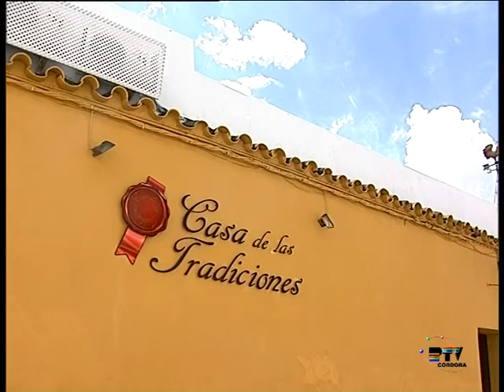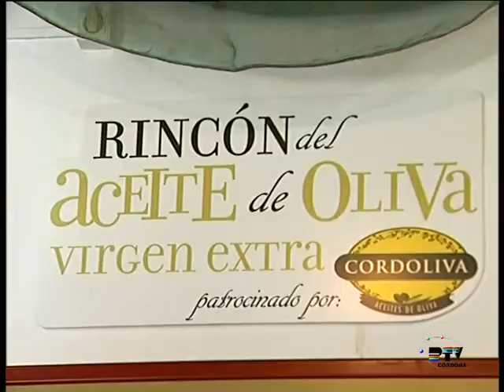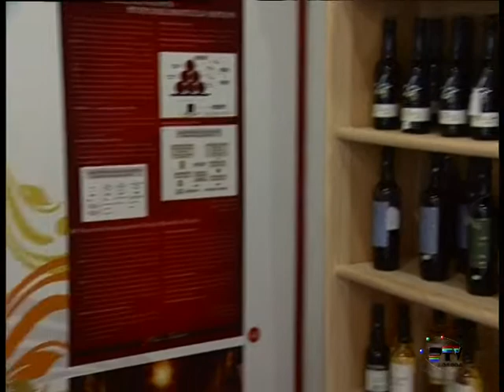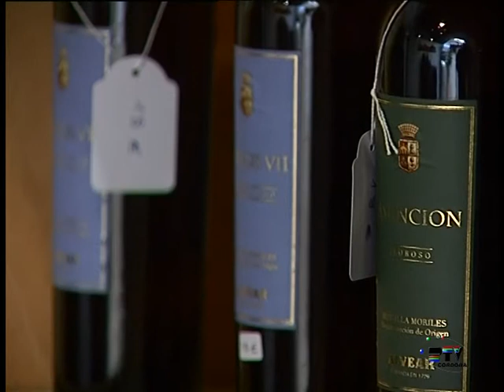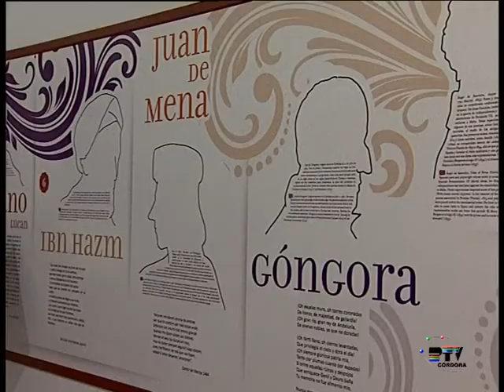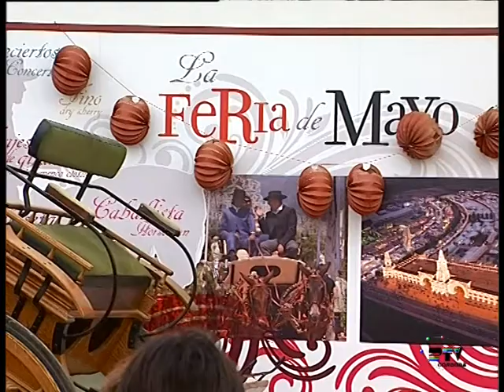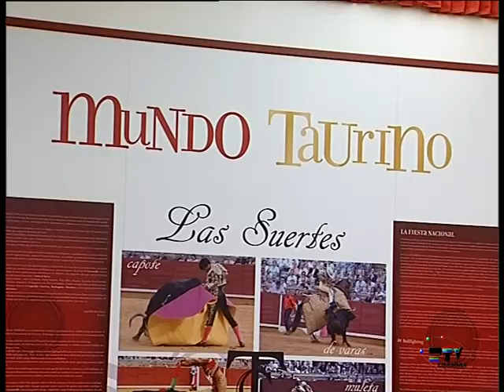La Casa de las Tradiciones